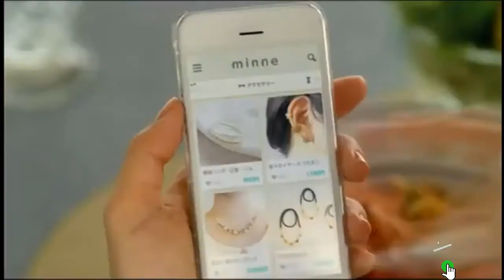「マリーゴールド」は歌えない x あいみょん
マリーゴールド,
は歌えない ,
 あいみょん
ものまね紅白,
爆笑そっくりものまね,
紅白歌合戦,
爆笑そっくりものまね紅白歌合戦スペシャル,
ものまね紅白歌合戦,
爆笑そっくりものまね紅白歌合戦,
ものまね紅白歌合戦スペシャル,
Gusukuma Yasuo, Yu Yamazaki,
今田耕司,
東野幸治,
山﨑夕貴,
Tatsuya,
Aoshima,
ものまね紅白,
西山喜久恵,
内田嶺衣奈,